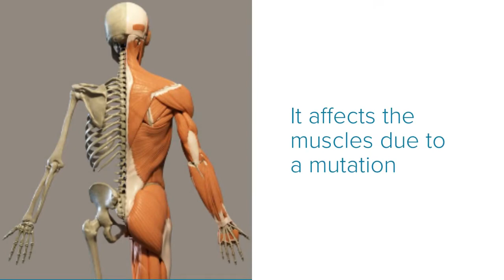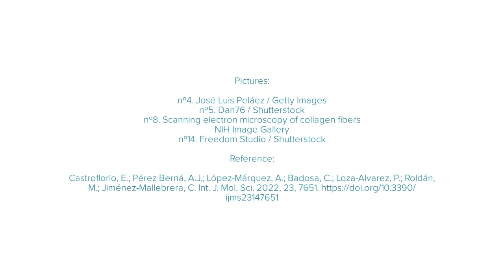Muscular dystrophy | Studying GENE THERAPY with SYNCHROTRON LIGHT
A study by the Sant Joan de Déu Research Institute, ICFO, CIBERER and the ALBA Synchrotron has helped demonstrate that gene therapy can reverse the effects of the mutation that causes the symptoms of congenital muscular dystrophy in patient cells. The mutation, which leads to a disorder in the body's collagen, has been silenced through a genetic editing technique based on the CRISPR/Cas9 system. Experiments at the MISTRAL beamline in ALBA have revealed previously unknown cell damage. Congenital muscular dystrophy is a rare minority disease that mainly affects children and has no treatment.